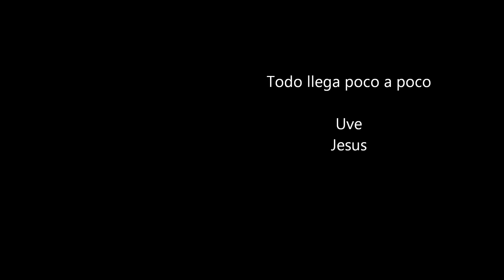2014 03 17 Sierra de tajonar